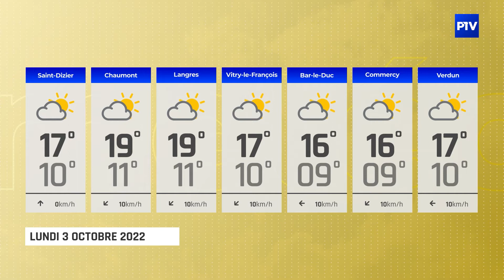La Météo | Lundi 3 octobre 2022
Vos prévisions météo pour la journée du 3 octobre 2022.